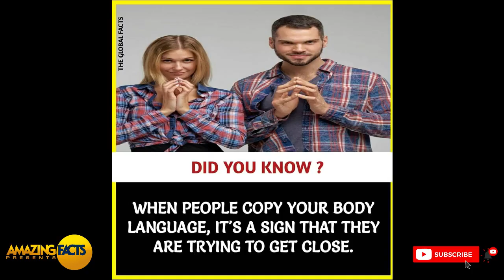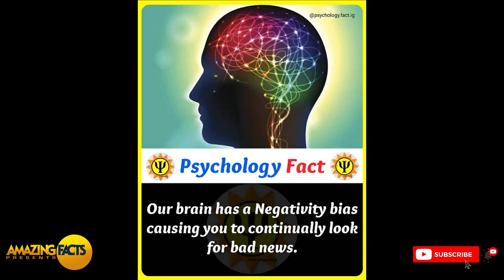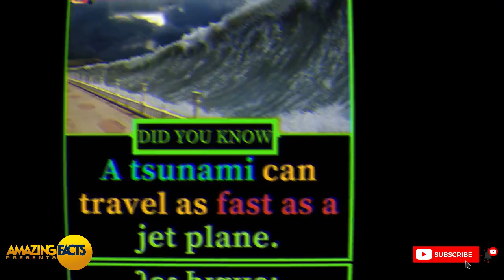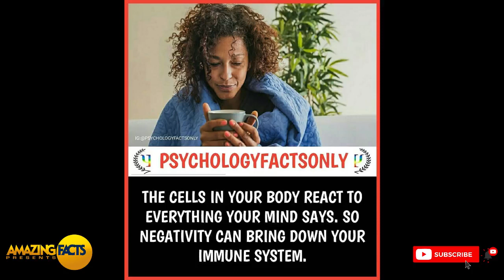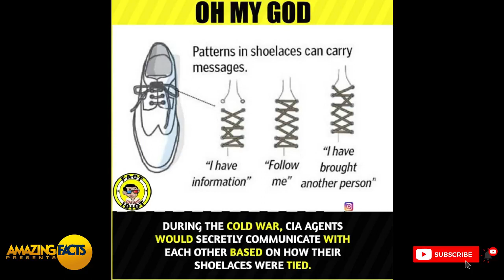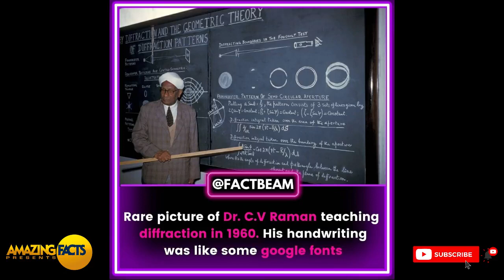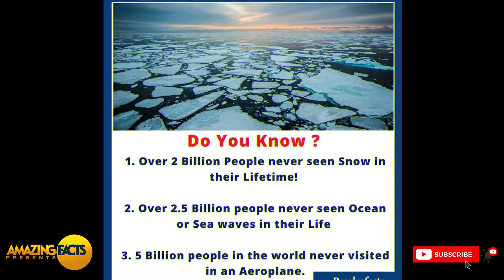Did You Know These Interestinga Facts ? Everyone Shoud Know This 🤫 #30 || GetSetFlyScience